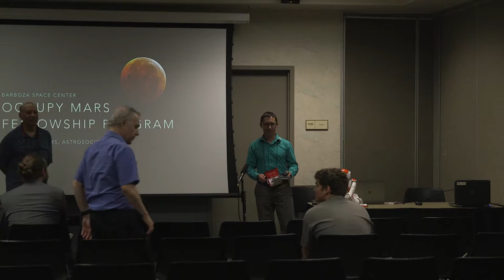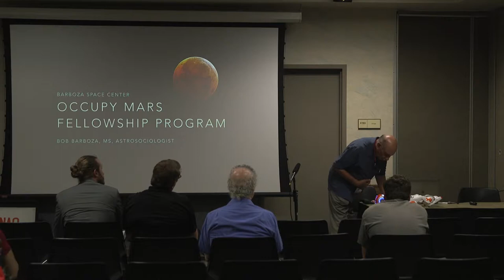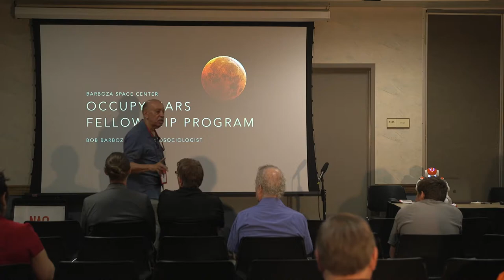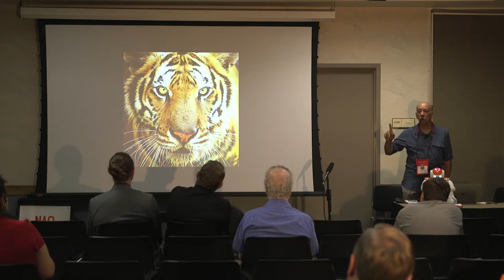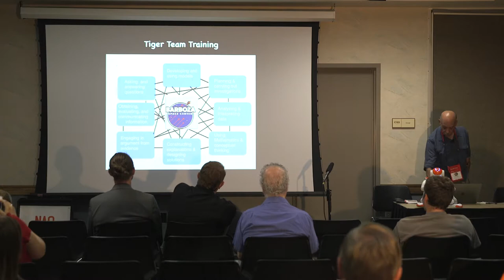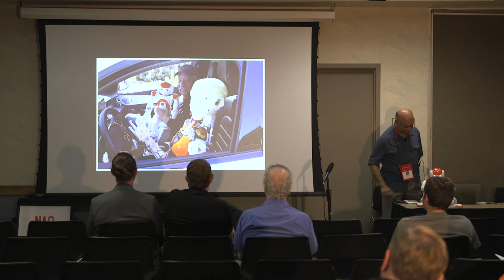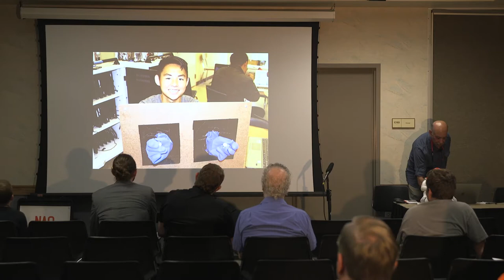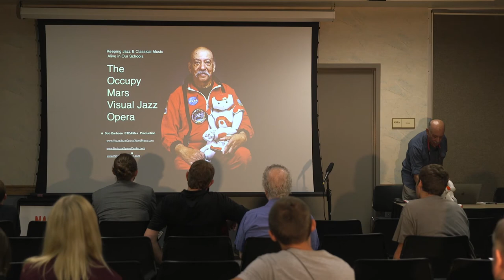Bob Barboza - Occupy Mars Learning Adventures - 20th Mars Society Convention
Speaker: Bob Barboza
Occupy Mars Learning Adventures Fellowship Programs for Middle and High School Students